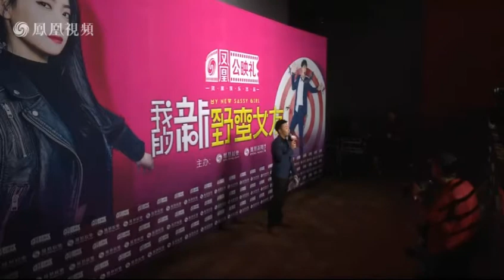160420 My New Sassy Girl Cast《我的新野蛮女友》- 凤凰娱乐 Interview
i recorded this